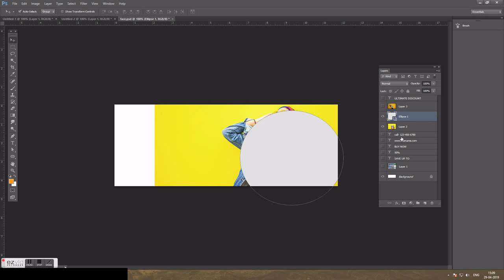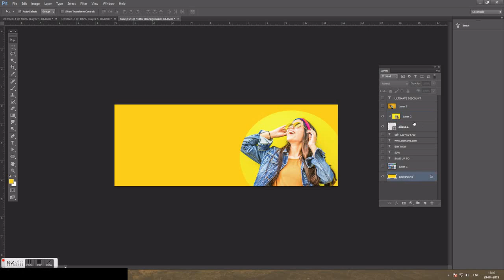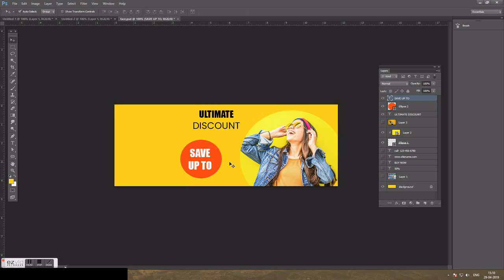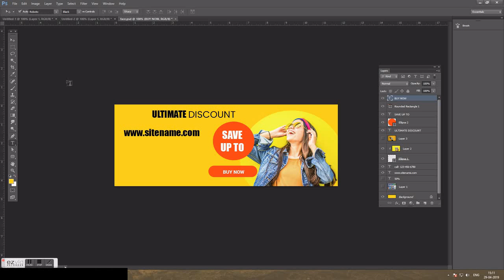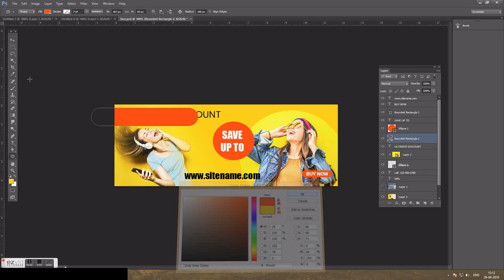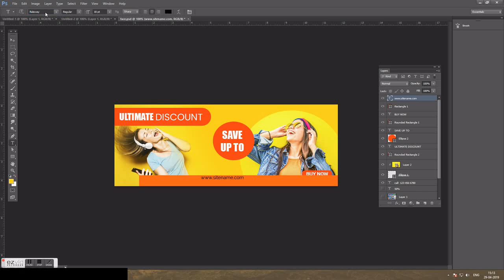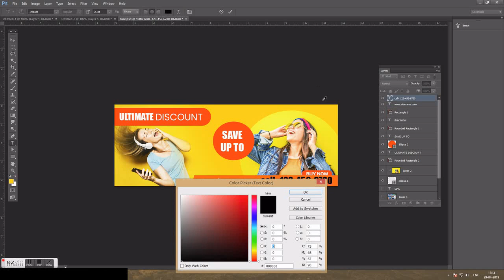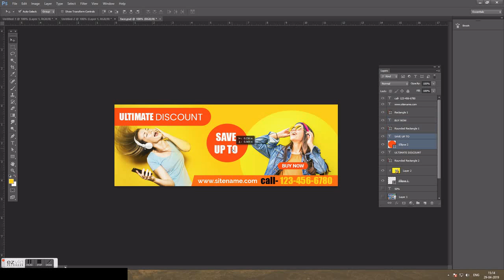How To Make Facebook Cover Photo Design / Photoshop video Tutorial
photoshop design

facebook cover design in photoshop

how to design in photoshop cc

how to create design in photoshop

photoshop cover design tutorial

how to make a facebook cover photo in photoshop